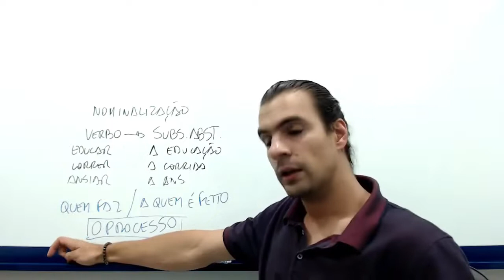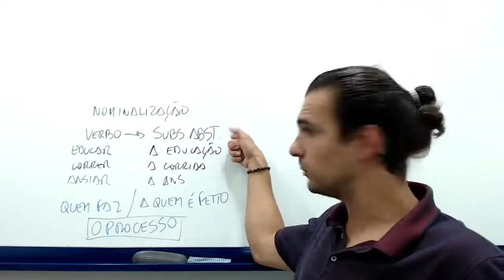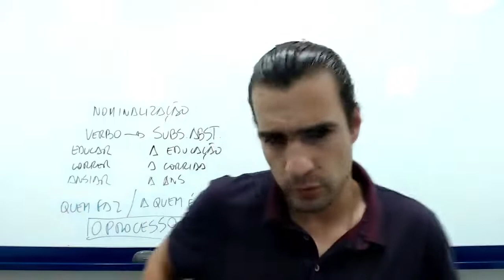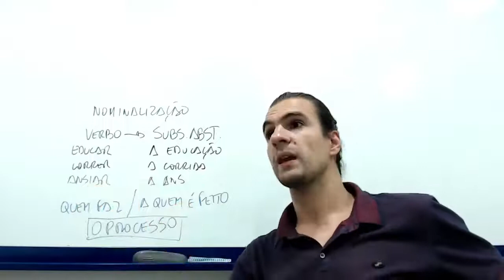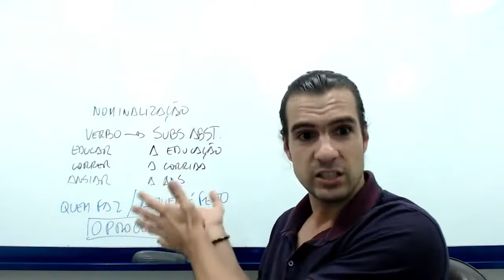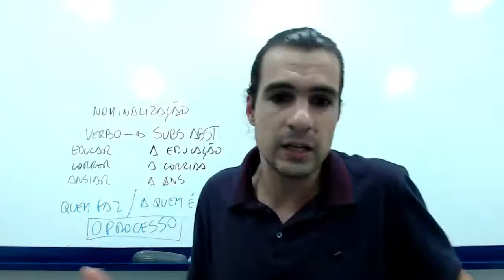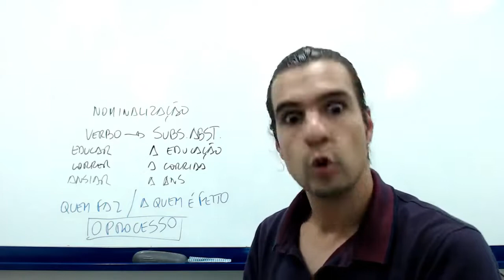Superando a TIMIDEZ - Dica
Dica simples para te ajudar.